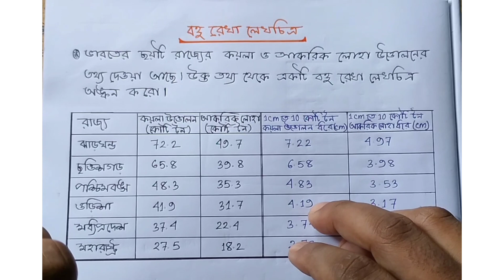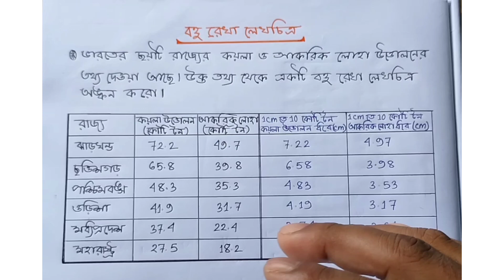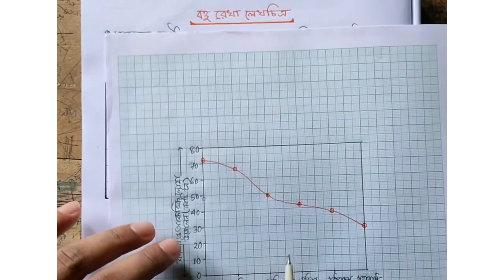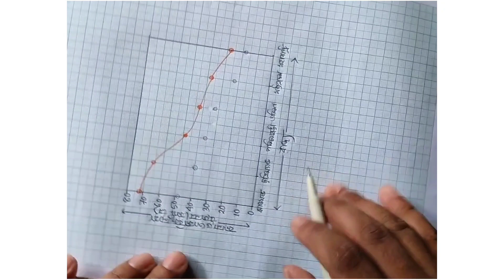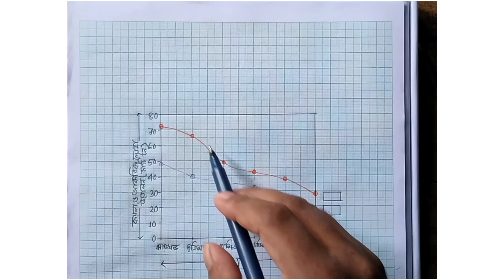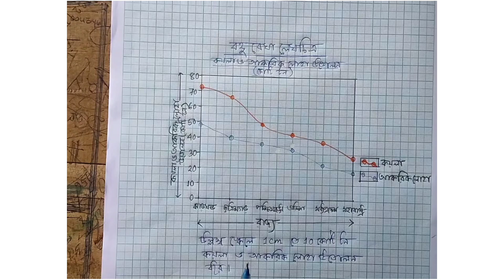বহুরেখা লেখচিত্র অঙ্কন Polygraph Class xi Geography Practical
এই চ্যানেলে ষষ্ঠ,সপ্তম,অষ্টম,নবম,দশম,একাদশ ও দ্বাদশ শ্রেণির ভূগোল বিষয়ের থিয়োরি ও প্র‍্যাকটিক্যাল এর বিভিন্ন বিষয়ে আলোচনা করা হয়।

এই ভিডিওতে একাদশ শ্রেণির ব্যবহারিক ভূগোলের  বহুরেখা লেখচিত্র অঙ্কন নিয়ে আলোচনা আছে।

একাদশ শ্রেণির বহুরেখা লেখচিত্র অঙ্কন
 # Polygraph Drawing
Class xi Geography Practical